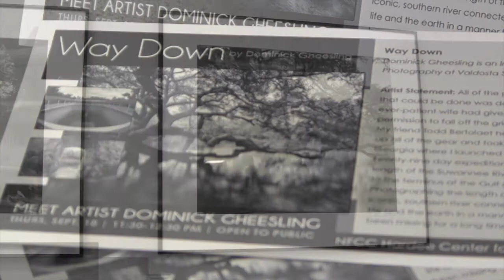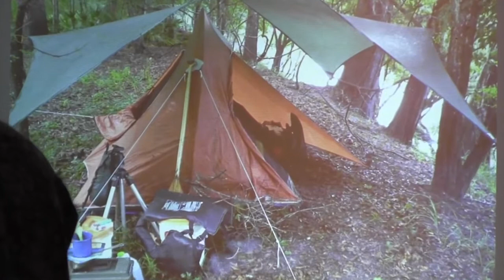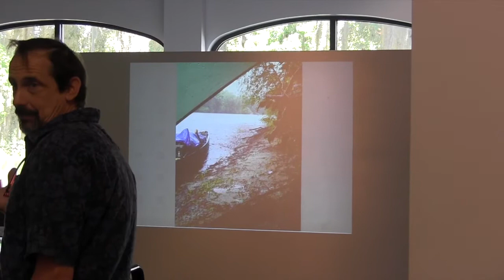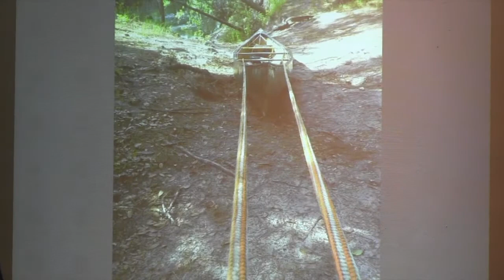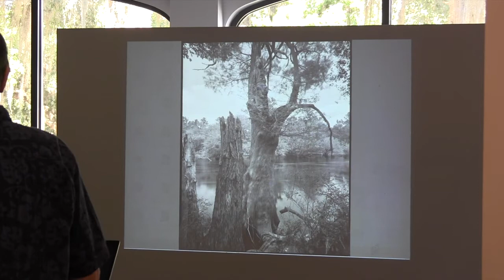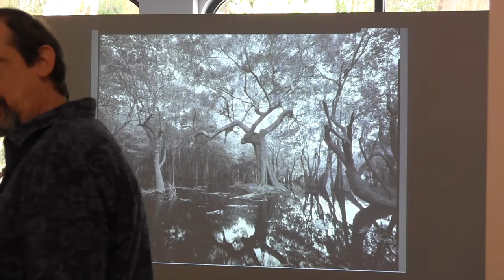Art Talk and Exhibit September 2014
Valdosta State University Photography Instructor Dominick Gheesling was the North Florida Community College Hardee Center for the Art's September 2014 guest artist. Gheesling's exhibit entitled "Way Down" featured a series of photographs taken during a twenty-nine day expedition, traveling the length of the Suwannee River, via canoe, to the terminus of the Gulf of Mexico. "Photographing the length of this historic, iconic, southern river connected me to life and the earth in a manner that I had been missing for a long time."